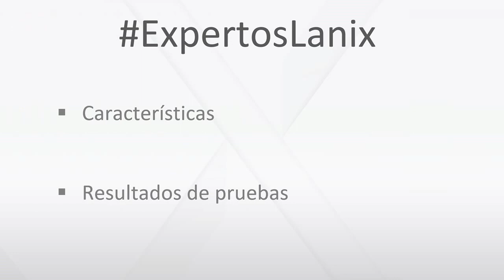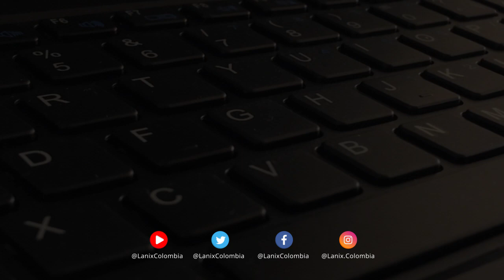[BITS] ExpertosLanix 85: Lanix Neuron RII S19i3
Bits ExpertosLanix 85, presentamos características de Lanix NEuron RII. Con Expertos Lanix te apoyamos en cómo elegir la mejor laptop Lanix para tu ritmo de trabajo. Lanix Neuron RII es un balance de desempeño, portabilidad, duración de batería y más. ¿Qué laptop elegir? Esa es la cuestión con la nueva familia de computadores Lanix Neuron.
En el episodio completo los ExpertosLanix nos comparten las principales características de este equipo y las principales especificaciones técnicas.

📚 Bibliografía